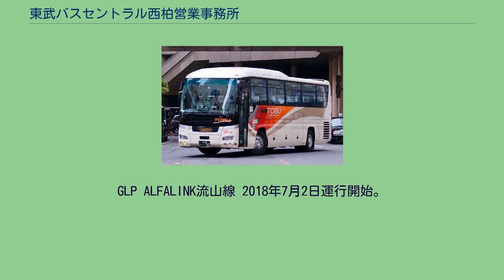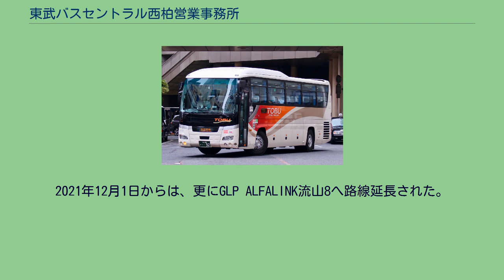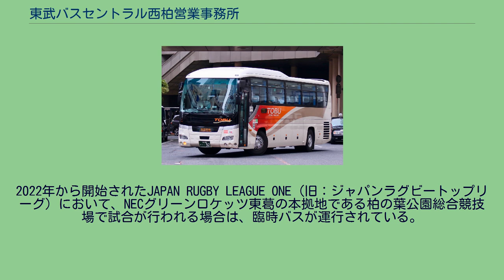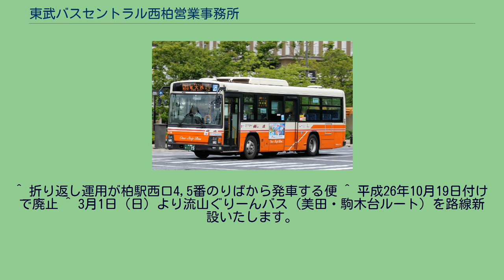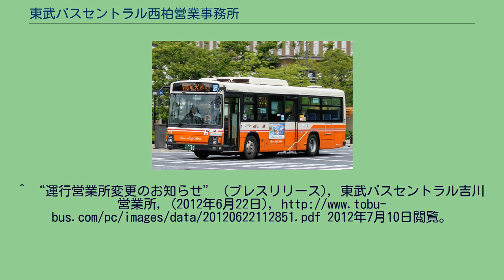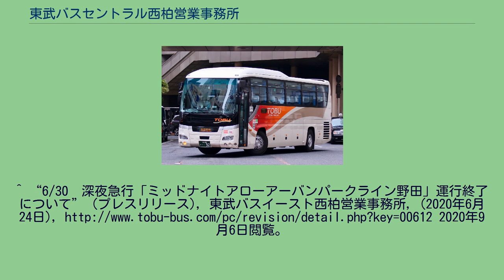東武バスセントラル西柏営業事務所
東武バス 」 東武バスセントラル西柏営業事務所 一般路線で使用される大型路線車 高速バスで使用される高速車 東武バスセントラル西柏営業事務所（とうぶバスセントラルにしかしわえいぎょうじむしょ）は、東武バスセントラルの営業所。
かつては東武バスイースト西柏営業事務所であったが、2021年10月1日付で東武バスセントラルが東武バスイーストを吸収合併したことに伴い、同日付で東武バスセントラル株式会社の営業所となった。
所属車両のナンバーは柏ナンバー（柏ナンバー誕生以前は野田ナンバー←習志野ナンバー）である。
主に千葉県柏市の北部および流山市内で、常磐線、東武野田線、つくばエクスプレス沿線を主な営業エリアとしている。
傘下に柏市の南部を主な営業エリアとする沼南営業所を持つ。
なお、一部路線が野田市・我孫子市・松戸市を通るが、一般路線バスの停留所は松戸市は1箇所のみ、我孫子市は柏市との境界付近に1箇所のみ（下りの停留所が柏市、上りの停留所が我孫子市にある）であり、野田市は後述する柏13系統のみの運行である。
平成23年度の輸送人員は1日平均31,109人。
この数字は、同年度における東武バス3社（イースト・セントラル・ウエスト）の各営業所中で一番多い。
柏駅西口をターミナルとして、鉄道駅へのアクセスが困難な地域を結ぶ路線を中心に、過去には茨城県内や埼玉県内へ至る路線も存在した。
しかし、近年では分社化等で路線網が縮小。
2005年のつくばエクスプレス開業は営業エリア内の環境を大きく変化させ、開業を期に大規模な路線再編が行われた。
循環路線が多く、その殆どが13時台と14時台を境に循環する方向が異なる系統があるのが特徴である。
豊四季台団地線 柏駅から豊四季台団地内を循環して柏駅に戻る路線で、始発から14時まで団地センター先回り、それ以降は向原住宅先回りで運行される。
運行本数が多く、平日のみ深夜バスを運行する。
深夜バスの入庫1本のみで、柏01と違って柏駅西口2番のりばから発車する。
市内循環線 柏市内を循環する路線で、始発から14時まで三間（さんげん）先回り、それ以降は松ヶ崎先回りとなる。
柏駅発の終バスのみ高田小学校入口止まりとなる。
市立柏高校線 朝晩の便を中心に柏たなか駅発着の便がある。
また、日中のみ市立柏病院の構内まで乗り入れる。
平日朝の通学時間帯に1本のみ運行される。
国道16号線を経由し、他系統との併走区間以外には途中停留所がなく、高校までの急行便といえる。
柏駅西口 - 市立柏高校の所要時間も当系統では約30分で設定されている 。
柏駅西口 - 富勢方面 柏駅西口より北柏駅入口を経由して富勢方面に至り、土谷津入口より分岐して各方面に向かう。
布施弁天およびあけぼの山公園方面に至便な路線だが、各系統とも1日5往復づつしか運行されない。
ただし、あけぼの山公園の観光シーズン（桜およびチューリップの見頃である4月、農業公園まつり開催の10月など）には柏駅からの直行バスも運行される。
三井団地やあけぼの山公園へは、我孫子駅北口からの阪東自動車あけぼの線が主流となっている。
若柴循環線 柏05は、柏駅西口より呼塚交差点を通り、国道16号線に入り、若柴を経由して、松ヶ崎を通り、柏駅西口への循環バスである。
循環バスではあるが、国道先回りのみの片方向のみの運行である。
逆に松ヶ崎を先に経由する便として、元々は柏09が補完する形となっていたが、柏09は両方向の運行である。
本路線沿いには、柏警察署（須賀停留所・松ヶ崎停留所）やモラージュ柏（香取台停留所・寿町停留所）・柏消防署（消防署前停留所）などがある。
また、松ヶ崎周辺住民の交通の便として多くの利用客がいる。
元々は柏05が中心であったが、2020年11月2日ダイヤ改正により、柏09を中心とした運行に変更となり、柏05は1時間に1,2本程度の運行に変更される。
免許センター線 柏駅から流山市にある流山運転免許センターへ向かう路線で、流山駅東口発着は1日4往復のみ設定されている。
免許センター発着便は、八木中学校前→団地坂下→流山高等学園と流山市古間木地区を右方向にループ運行したのち各方面に向かう。
南柏駅から流山市にある流山運転免許センターを経由し、流山駅・南流山駅へ向かう路線。
南柏駅発車後国道6号を走行するがこの区間途中のバス停はない。
流山駅発着の柏07系統はかつて1日10往復以上あった...